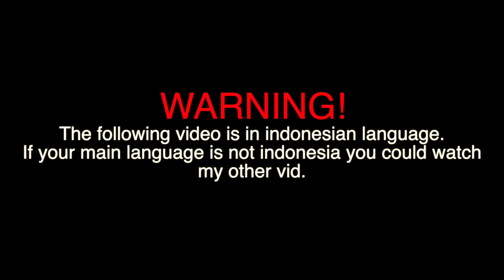Bantai 1 Lobby Boskuh | Fortnite Chapter 2 Season 3